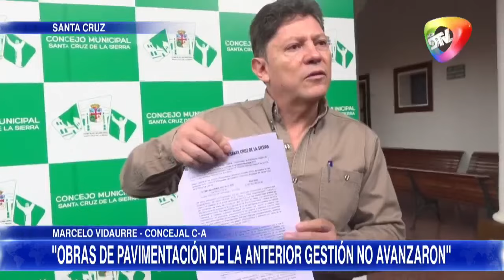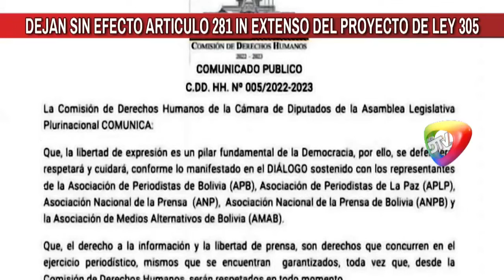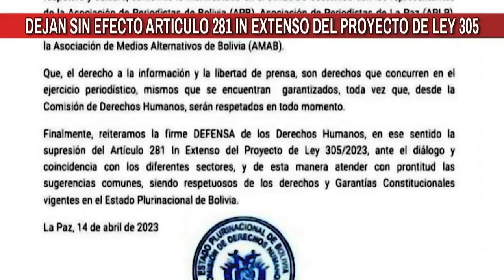🔥DEJAN SIN EFECTO ARTICULO 281 IN EXTENSO DEL PROYECTO DE LEY 305 NOTICIERO RED DTV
DEJAN SIN EFECTO ARTICULO 281 IN EXTENSO DEL PROYECTO DE LEY 305